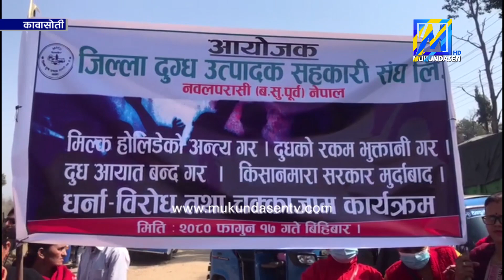Milk Holiday ? Why? | नवलपुरमा दुग्ध किसानहरुले सडकमा नै दूध पोखेर नाराबाजी गर्दै चक्काजाम